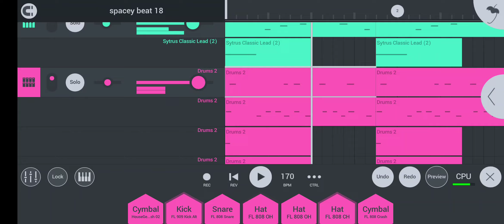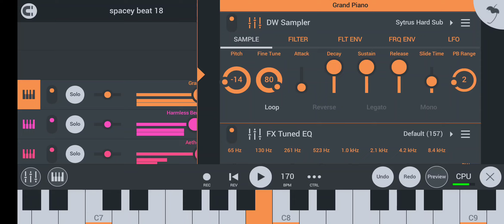spacey beat made on mobile prod.Jed